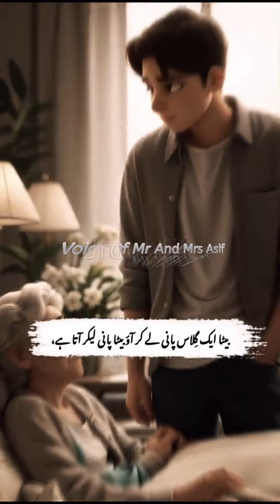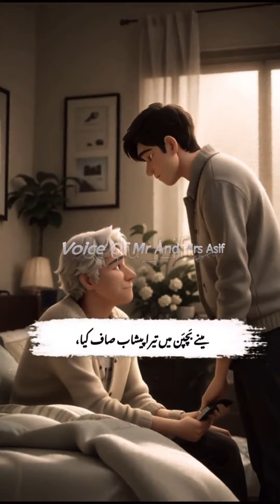Baite Ne Maa Se Kaha Aj | Motivational Quotes | Urdu Quotes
The son said to his mother that today I have everything.